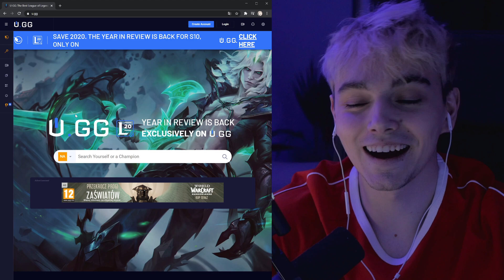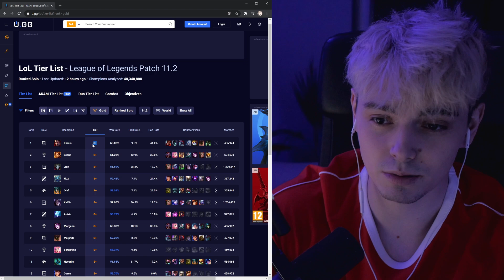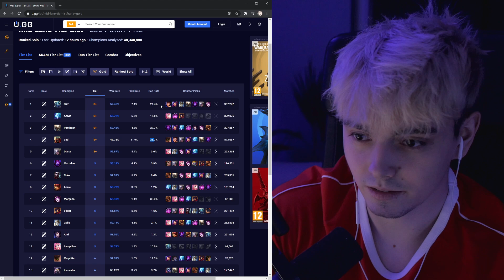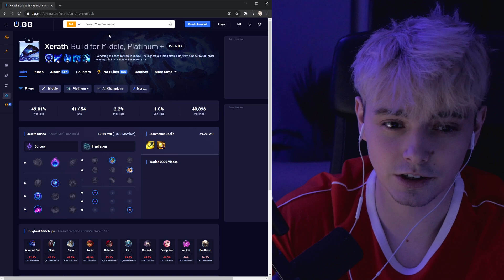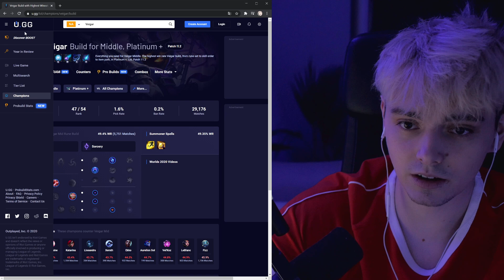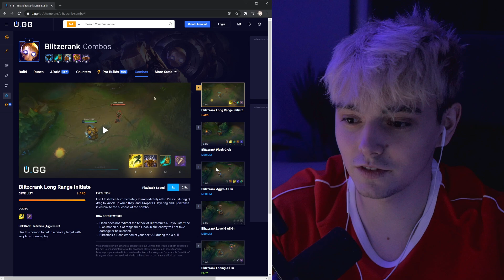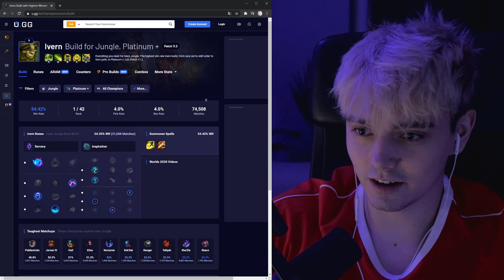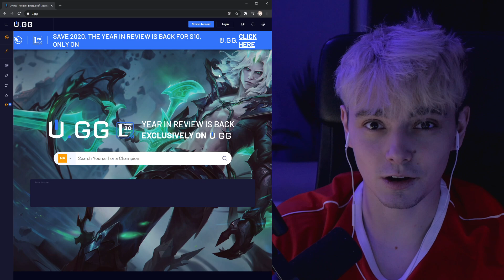JAKI CHAMPION JEST NAJLEPSZY? SKĄD BIORĘ RUNY?🤓 PORADNIK 🤓 | #5 League of Legends | JDabrowsky Games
JDabrowsky GAMES w serii, z gry League of Legends.

JDabrowsky !